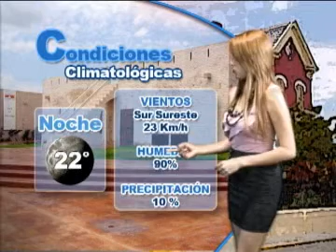26 DE OCTUBRE CLIMA AM con Daniela Saldivar